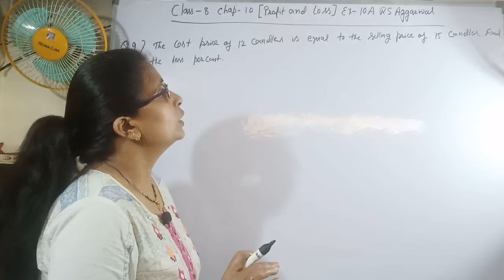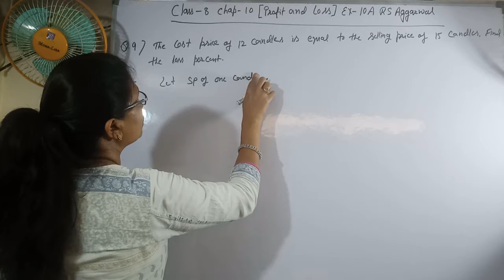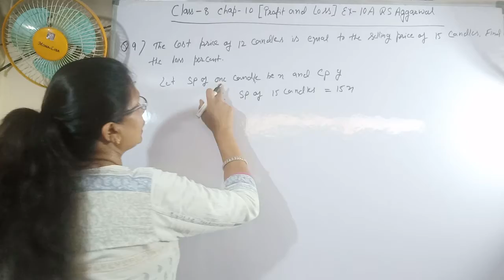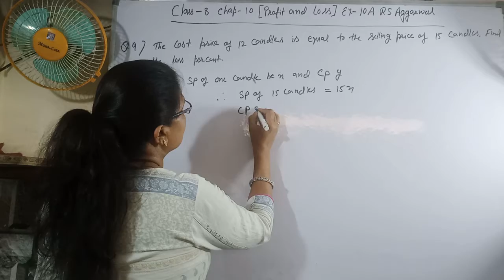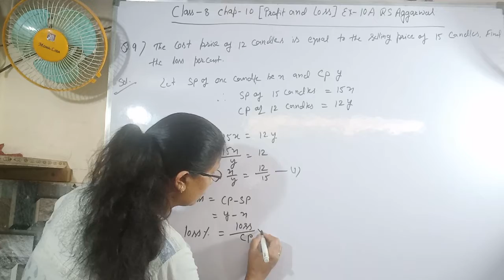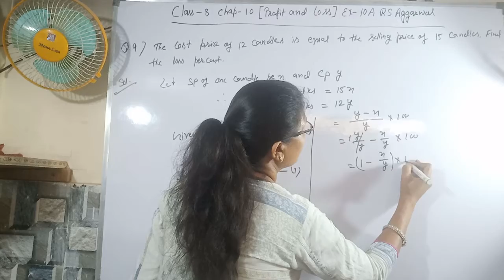Class 8 || Ch-10 || Profit And Loss | Ex-10-A | Q.no.-9 | RS Aggarwal | Math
This video is about Chapter-10 Profit And Loss of Ex 10-A | Q No.-  9 (RS Aggarwal) Class 8.